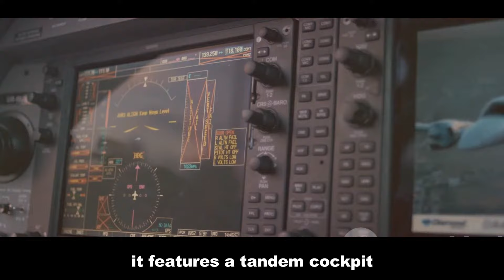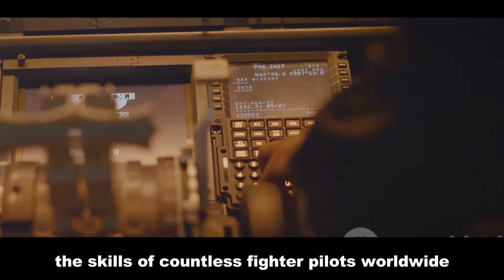🇮🇳 Kiran vs. Hawk: Can India's Homegrown Trainer Outfly the British Legend? ✈️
Witness an epic aerial showdown as India's HAL Kiran jet trainer goes head-to-head with the legendary British BAE Hawk! ✈️💥 Will homegrown engineering triumph? Find out in this in-depth comparison of speed, agility, and combat capabilities. Don't miss this thrilling dogfight! 🇮🇳🇬🇧
Can the HAL Kiran, a symbol of India's aerospace ingenuity, truly rival the globally renowned BAE Hawk? 🤔 Join us as we delve into the history, specifications, and pilot experiences of these iconic trainer jets. This video is a must-watch for aviation enthusiasts and anyone curious about India's military might! 💪🇮🇳